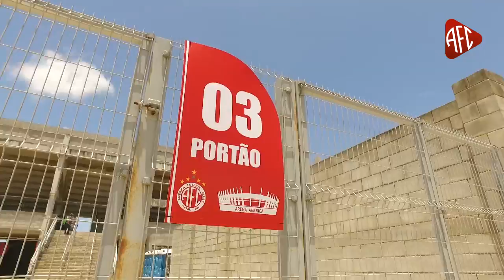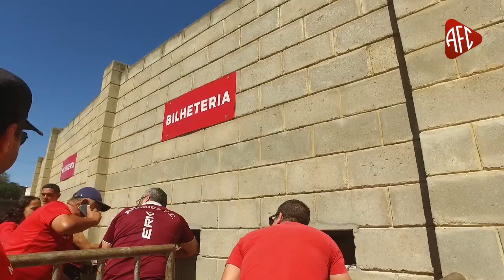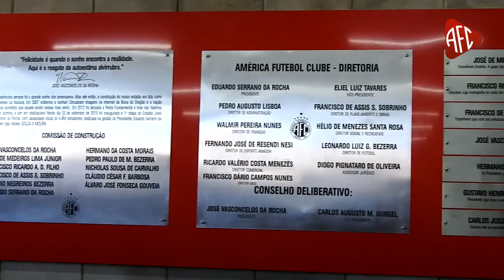Inauguração Arena América | 22/09/19